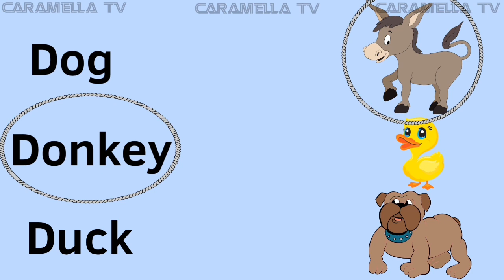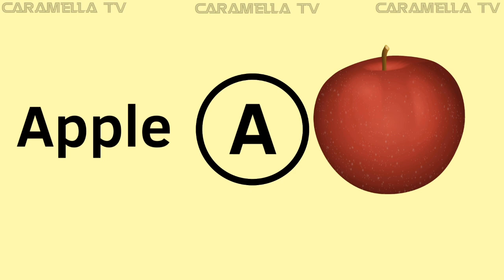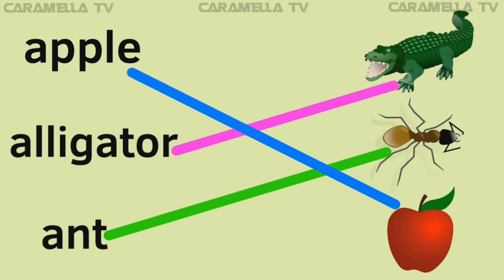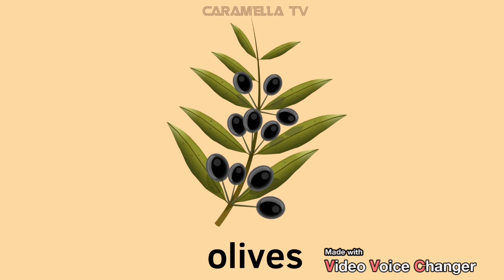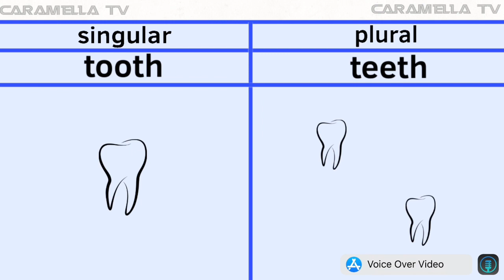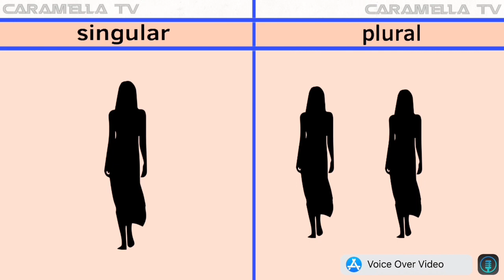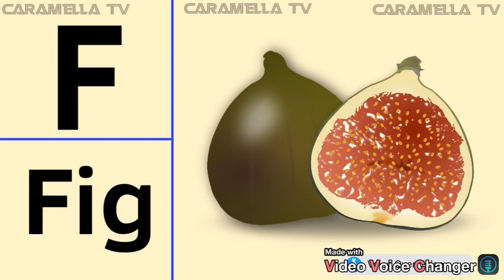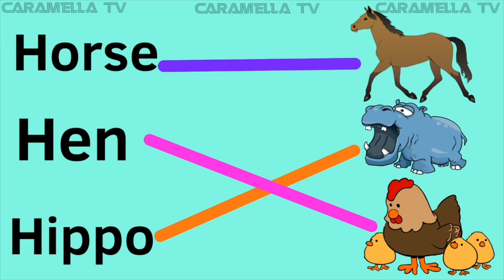English alphabets + kids learning videos @caramellatv9149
English for preschoolers @caramellatv9149